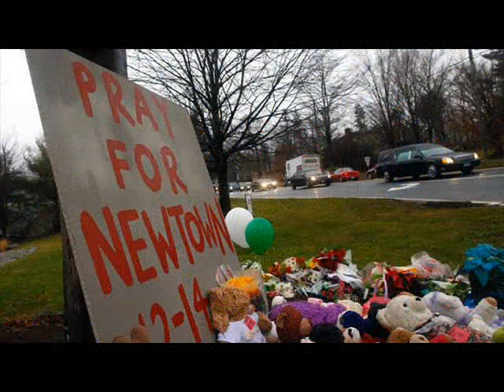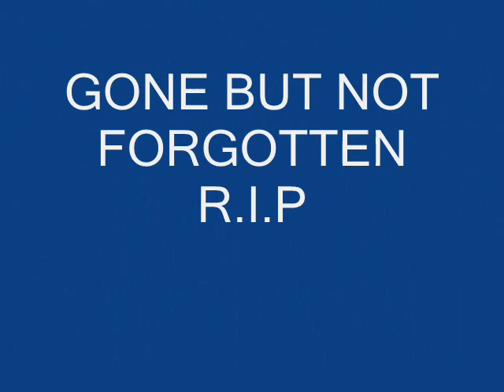MANSION OVER THE HILLTOP (GOSPEL) Deciated to the victims of sandy hook school.wmv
MANSION OVER THE HILLTOP  (GOSPEL) Deciated to the victims of sandy hook school